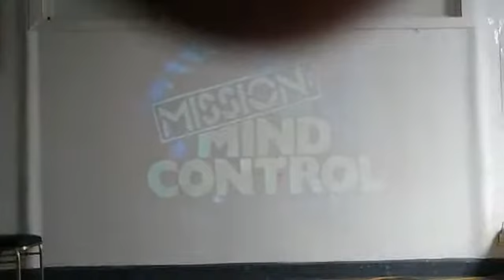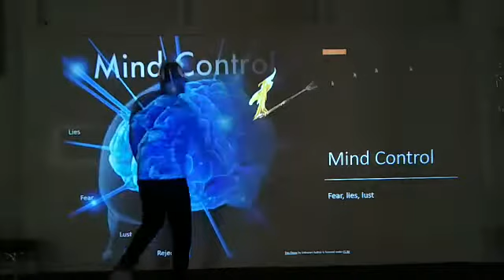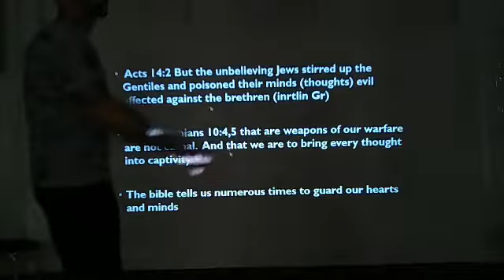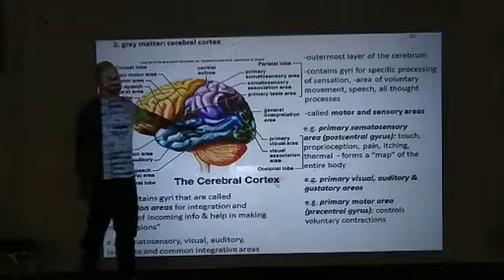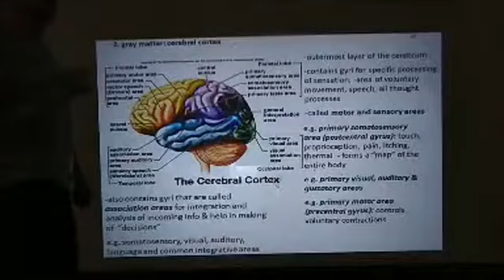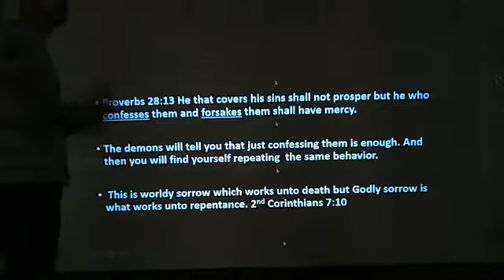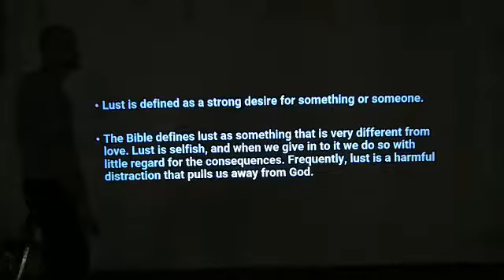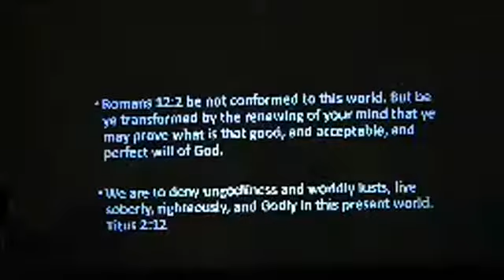Mission Mind Control - Live Video